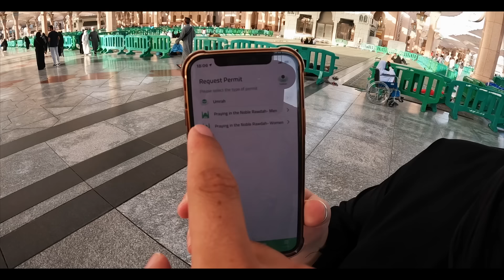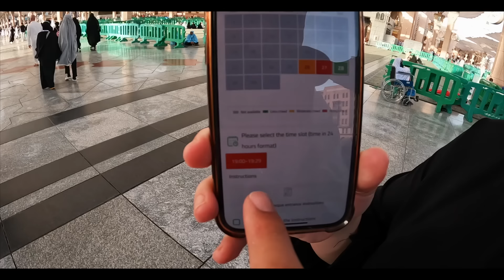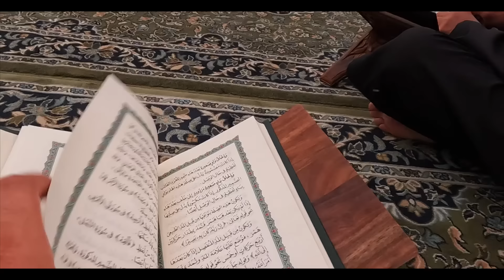🇸🇦🕌 وصلنا الى المسجد النبوي الشريف شعور لا يوصف المدينة المنورة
فيديو مميز شاركنا فيه معاكم كل التفاصيل عن الفيزا الإلكترونية للعمرة و التطبيقات لي تساعدكم و تسهل عليكم في آداء الحج و العمرة.
و أيضا ستشاهدون في هذا الفيديو المسجد النبوي من الداخل و الروضة الشريفة، فيديو مليء بالأحاسيس و رح تشوفوا ردة فعل أستر بعد أول صلاة لها بالروضة.

📷 OUR CAMERAS and MiCROPHONE:

👉🏽 Canon M50
👉🏽15-45 mm lens canon
👉🏽 Microphone RØDE
👉🏽 iPhone X